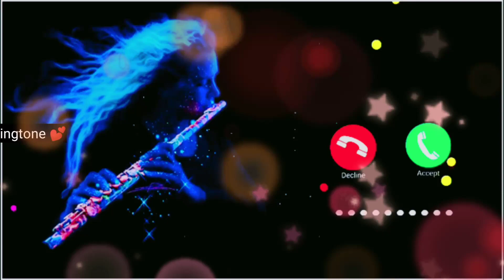BEST SMS Ringtone || Cute Massage Ringtone || New Ringtone, Top Massage Tone !!